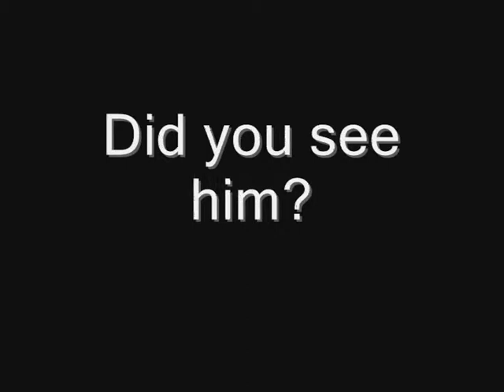89,73% FAKE HEROBRINE SIGHTING!!! MUST WATCH!! part 2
Fakey